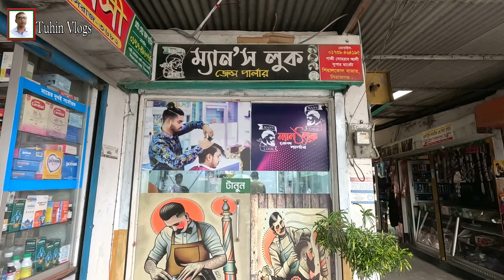সিরাজগঞ্জ সদরের বিখ্যাত শিয়ালকোল হাট পরিভ্রমন | গ্রামীন হাট বাজার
হাট পরিক্রমায় আজ আমাদের গন্তব্য সিরাজগঞ্জ সদরের শিয়ালকোল হাট। এটি সদরের অন্যতম প্রসিদ্ধ একটি হাট। এই হাটে পাওয়া যায় দেশী হাঁস মুরগী কবুতরসহ কৃষকের উৎপাদিত টাটকা শাকসবজী। হাট বসে সপ্তাহের প্রতি শনিবার। হাটবারে ক্রেতা বিক্রেতার পদচারনায় হাট হয়ে ওঠে  মুখরিত।